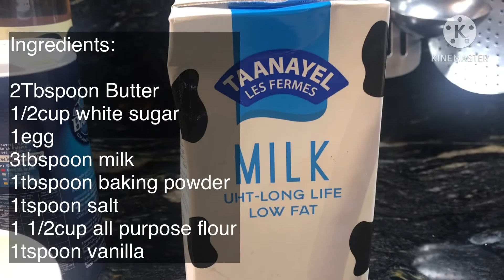EASY COOKIES RECIPE WITH STRAWBERRY JAM - EVA LOZANO